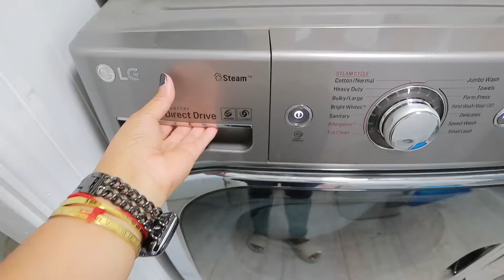TIPS DE LIMPIEZA QUE TE AYUDARÁN | LIMPIA CONMIGO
Este es el nuevo Kit que están lanzando al Mercado te lo súper

Enlaces de todos los productos que use en este video 👇🏽 ♡

Crema para la limpieza 🧼

Aspiradora Tineco

Cepillo eléctrico para la limpieza
Tapete para la sala que puedes lavar en la lavadora